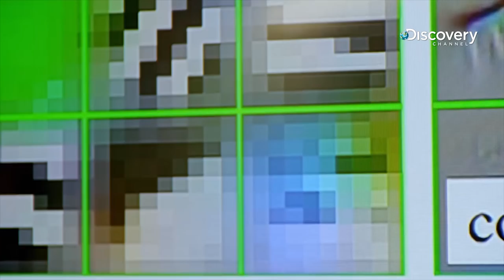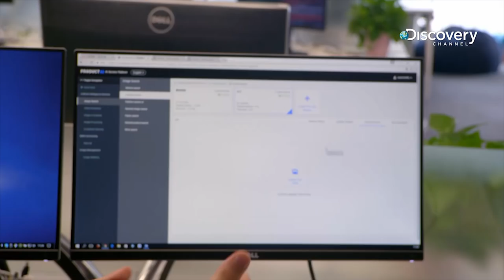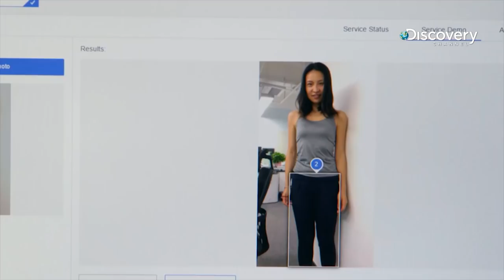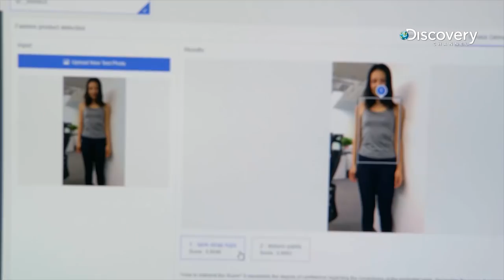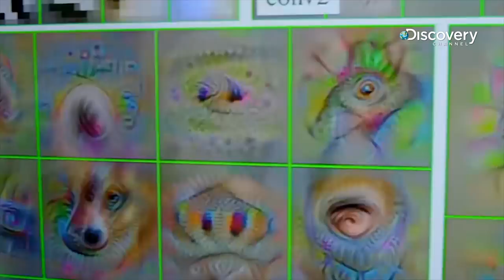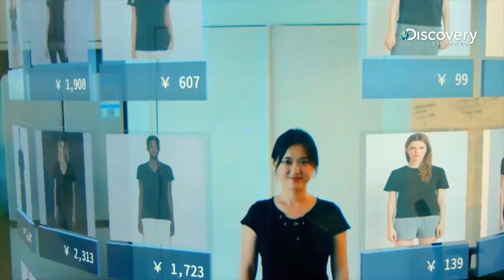Smart China: Start Up Revolution - Discovery Channel - Malong Technologies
Malong Technologies is an artificial intelligence company that provides state-of-the-art computer vision technology for the enterprise. Founded in 2014, the company develops products and solutions for businesses worldwide based on award-winning scientific research. Malong Technologies is on a mission to help enterprises transform with AI to increase efficiency and quality across industries such as retail.